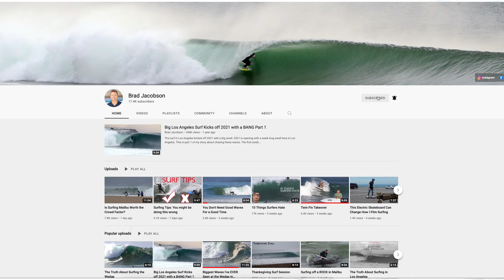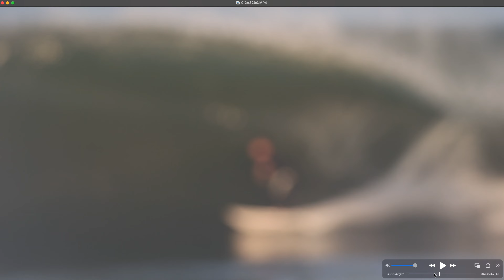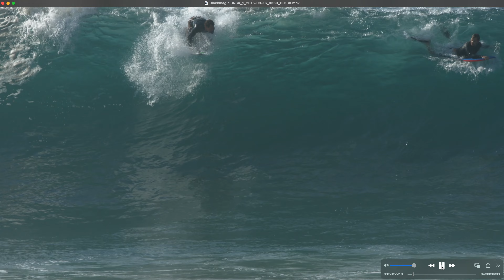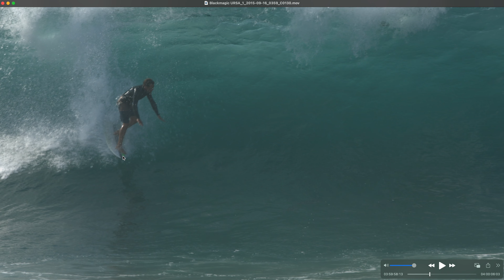SURF TIPS: How to drop in on BIG waves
Surfing large waves can be on of the largest adrenaline rushes to a surfer...when it's done right.
For this episode I cover a more advanced topic, dropping in correctly on big waves.  But keep in mind that surfing big waves is for intermediate to advanced surfers. Don't rush into big waves if you're not experienced, it will not go well.
I'm Brad Jacobson and I'll see ya on the sand.